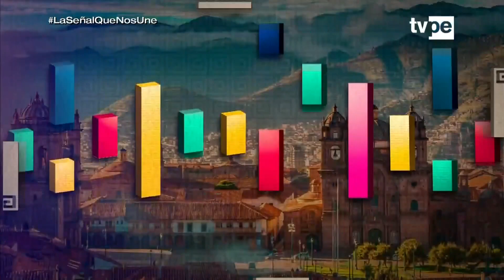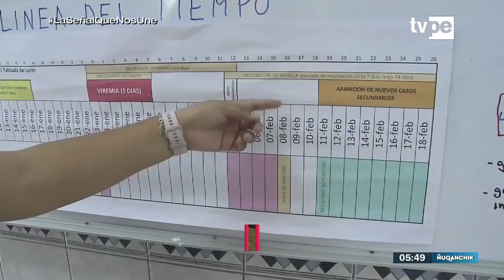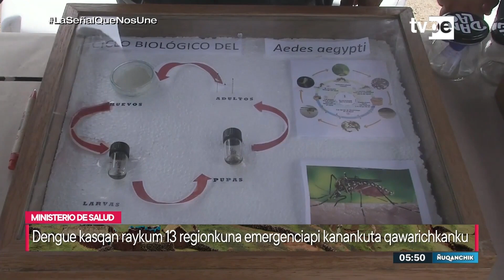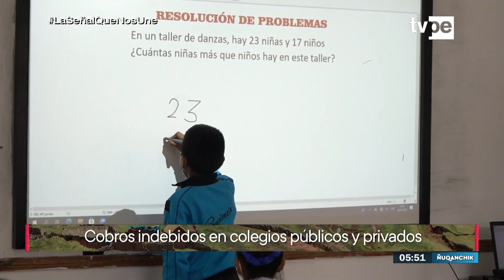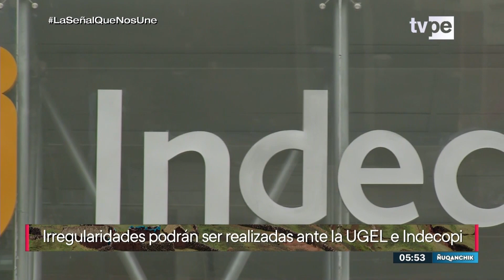Ñuqanchik (20/02/2023) TVPerú Noticias